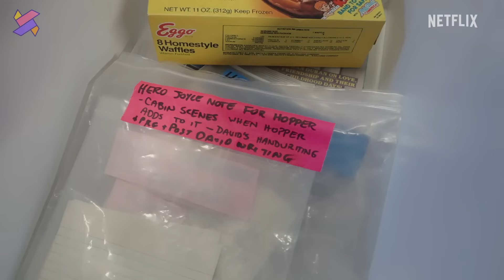"Stranger things" 5 | Актеры ОСД показывают закулисье | На русском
За кадром съемочного процесса ST5.

✴ПОДДЕРЖКА ✴